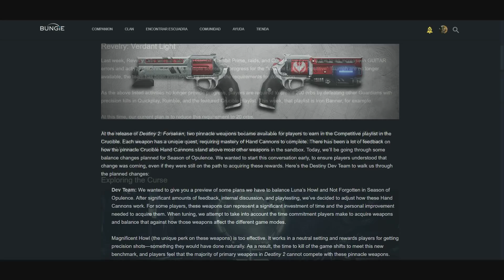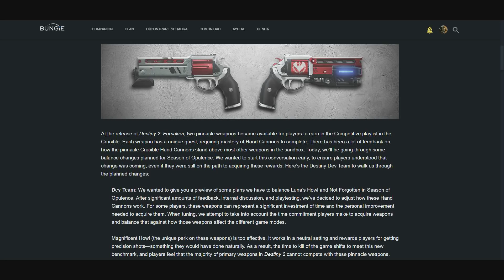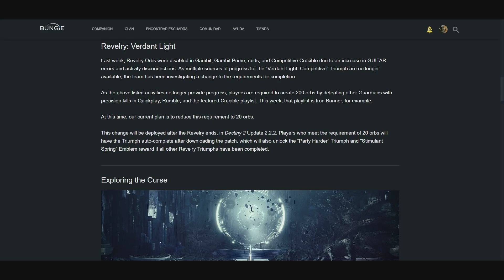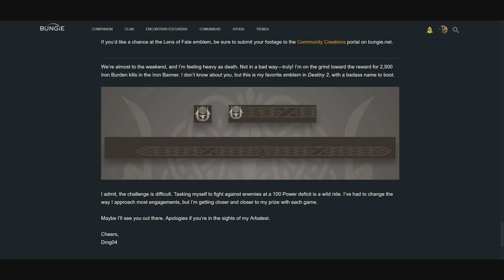Destiny 2: NERFS A AULLIDO! Armas de los IX! Noticias de la Temporada 7! Update 2.2.2 & AVISOS!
Hoy en el noticiario de Destiny 2, os hablo sobre las recientes noticias sobre los nerfs a Aullido de Luna y Nunca Olvidado, sobre los cambios que llegaran en la próxima actualización 2.2.2, sobre cambios del DLC Opulencia, sobre varios avisos, recordatorios y la "negación" de los nueve entre otras noticias del Esta Semana En Bungie y los comentarios de los desarrolladores.

❤️GRACIAS EN ESPECIAL A LOS PATRONES:
- Alejandro Choren
- Priblee Loyola
- Ghost Lucky
- Elias
- Oscar Romero
- Emi G.
- Carjes1
- Edwin R Stgo

Destiny 2: Como Conseguir Diseños y Loot Oculto! Secretos del Bosque Verde & Critica de la Velada...

AHORA SOY PRO EN DESTINY 2 :v [+100.000pts EN OCASO, SOLO, SIN MORIR & CON X3 PINÁCULOS]

BUNGIE HABLA DE DESTINY 3! Leaks de D2 Año3, Nuevas Localizaciones, Pase Anual 2.0, Nueva Raza & Más

Destiny 2: NERFS A AULLIDO! Noticias de la Temporada 7! Nueva Actualización! Futuro DLC & Negación de los Nueve!